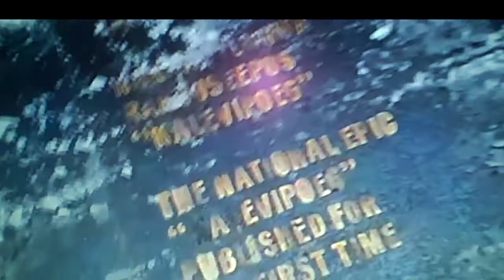Agents in Tallinn2.Agentai Taline2.Агенты в Таллинне2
За российским блоггером путешествий Денисом Зоткиным следят в Таллинне, комментирую это его видео: